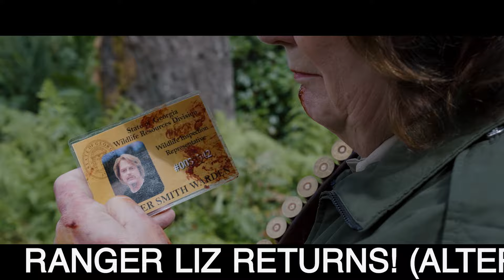Cocaine Bear (2023) Alternate Ending & Deleted Scenes | The Cutting Room Floor | Fear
Check out the unseen alternate ending featuring the surprise return of Ranger Liz (Margo Martindale) alongside several deleted scenes from the 2023 Horror Comedy Cocaine Bear 🐻‍❄️

CHAPTERS:
Sari & The Paramedics: 00:00 - 0:52
Searching For The Kids: 0:53 - 2:01
Crossing The River: 2:02 - 4:22
Ranger Liz Lives! (Alternate Ending): 4:23 - 5:21

From Cocaine Bear (2023): After a failed drug smuggling operation, a black bear ingests a large amount of cocaine and goes on a drug-fueled rampage.